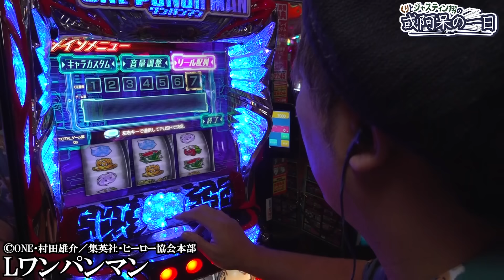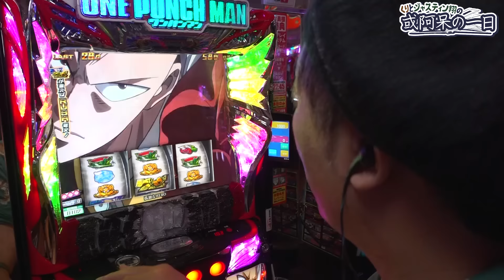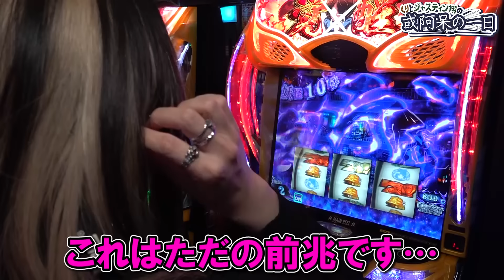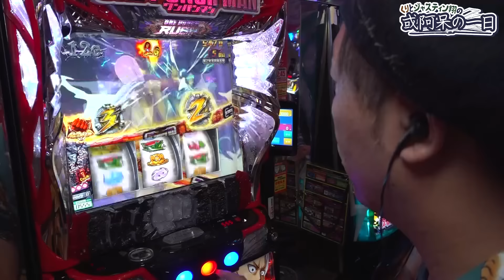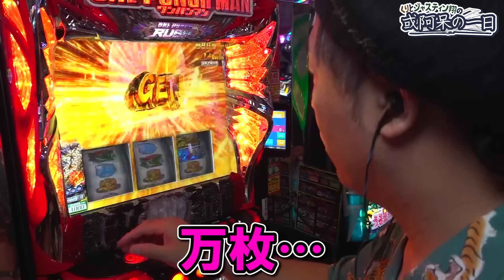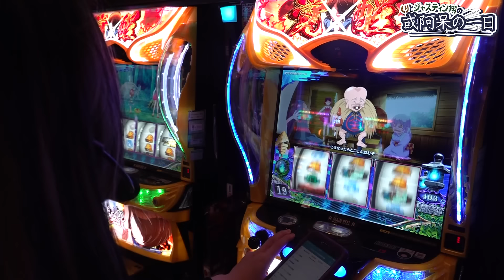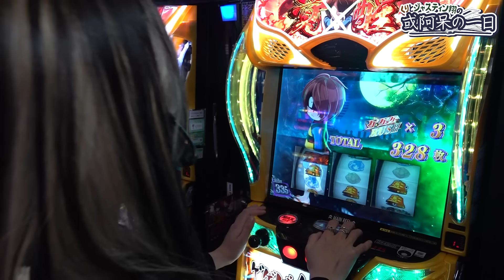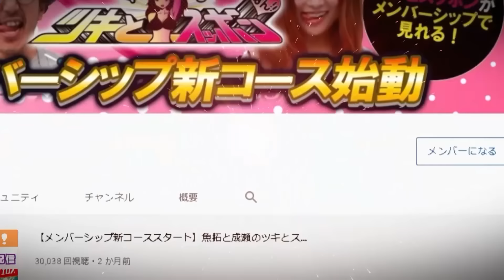【継続率約90%の特殊AT「ボロスブリッツバトルボーナス（BBBB）」に突入でくりが奮闘‼︎】くりとジャスティン翔の或阿呆の一日51‹後編›【Lワンパンマン】【スマスロ ゲゲゲの鬼太郎 覚醒】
人気ライターくりとジャスティン翔の
新感覚ノリ打ち番組、
その名も「くりとジャスティン翔の或阿呆の一日」

ルールはノリ打ちだが、
その配分をくじ引きで決定！
くじの結果は2人にはエンディングまでわからない！

大きな負債はくじの結果によっては相手の負債に・・・
そんな２人の一日をご覧あれ！

＊＊＊＊＊お薦め動画＊＊＊＊＊

【メンバーシップ特別配信でくり登場！】

サイトセブンTV PREMIUM
24時間いつでも見放題！